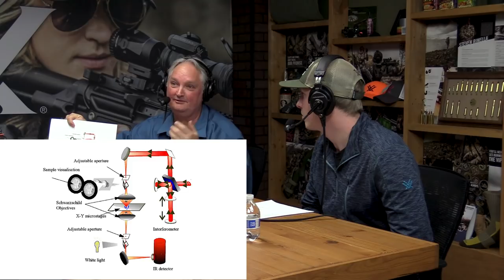Ep. 181 | The Life of an Optical Engineer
A day in the life of an optical engineer - arguably nothing more exciting!!! OK, maybe we are optics geeks around here. Join Jim, Mark, Christian, and Todd from Vortex as they take look deep into the world of optical engineers and the science behind it all. From blowing smoke through lasers, to reflection, refraction, destructive interference, moving mirrors, modulating a time domain spectrum, how computers changed the game and all sorts of other nerdy stuff, this one is a mind bender for the ages.

All visual examples shown during the episode were found online - any and all rights are those of the original owner.